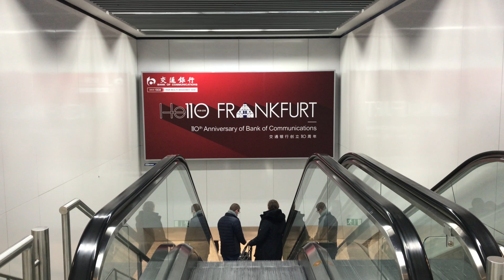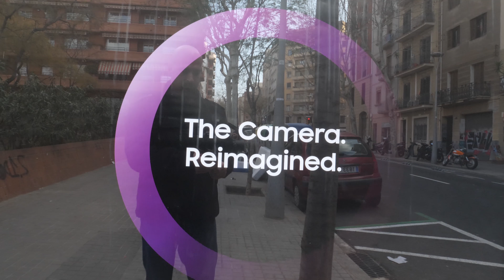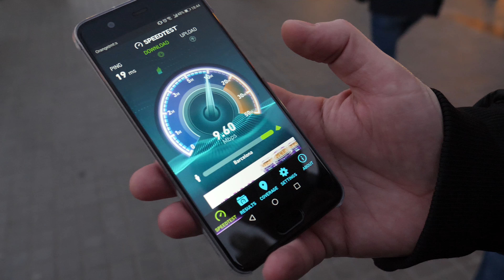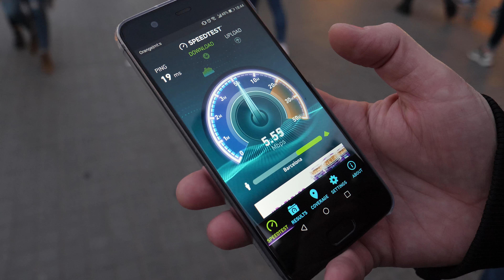Barcelona: Roadshow + Unboxing (Prime)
Jedan od onih dana koji nemaju kraja, u kojima se dogodi toliko toga...stigli smo u Barselonu i želimo stvari da predstavimo iz neke druge perspektive,. A tu je i jedan pravi Amazon unboxing :)